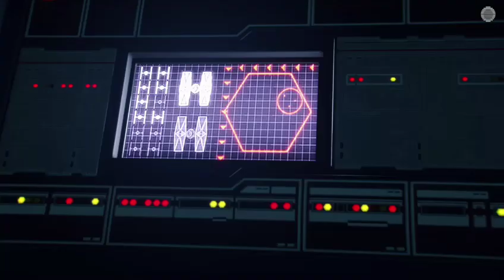Star Wars Battlefront 2